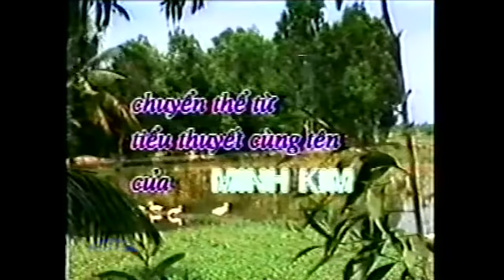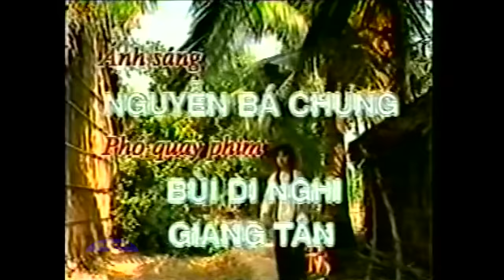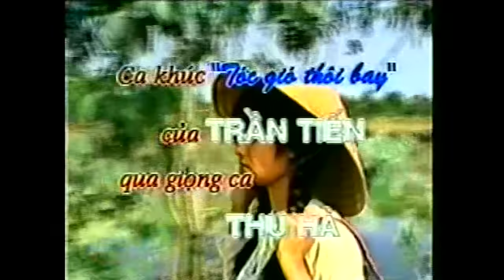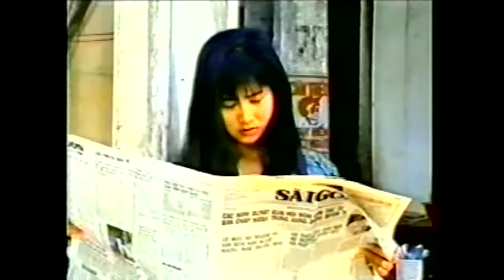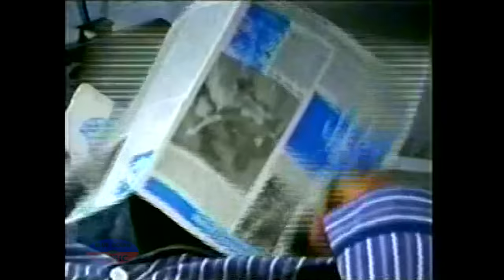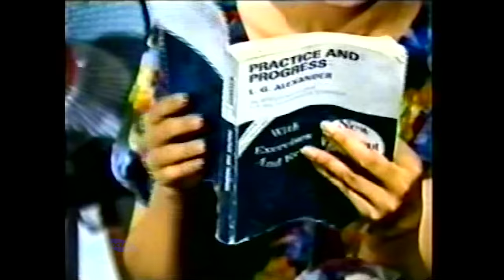Phim | Tóc Gió Thôi Bay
Diễn Viên: Thu Hà, Nguyễn Chánh Tín, Lê Tuấn Anh, Thương Tín, Ngọc Giàu, Y Phụng .